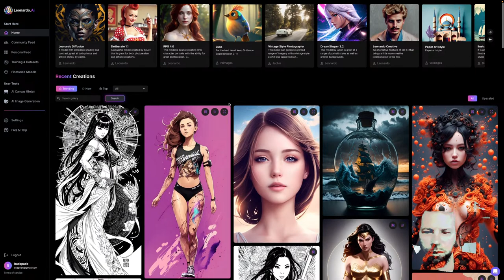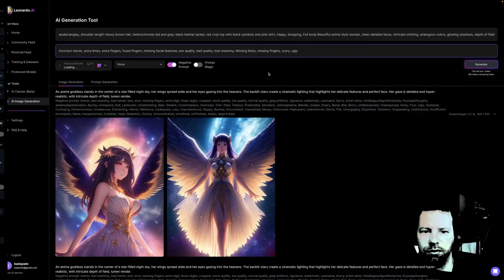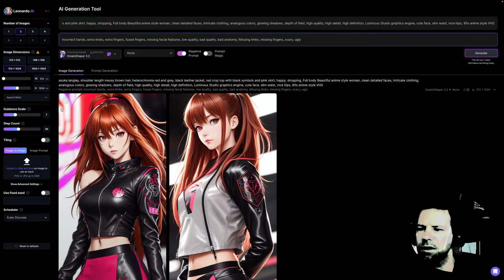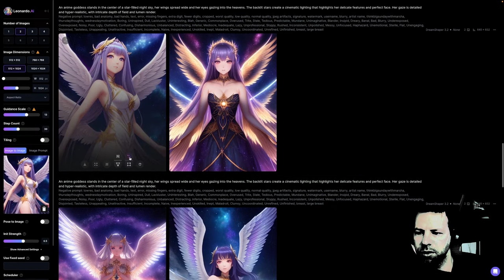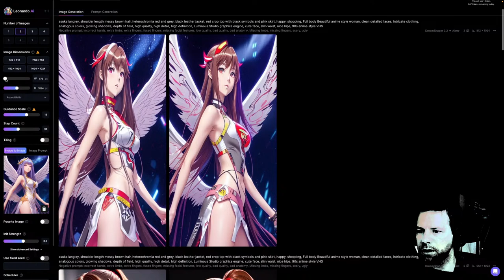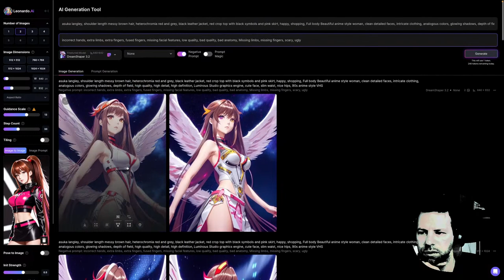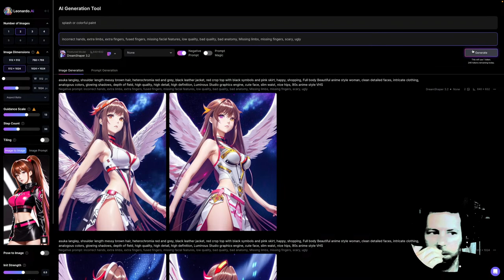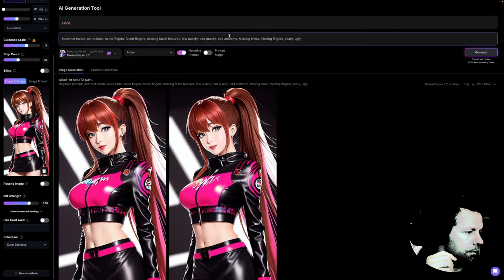Playing with Leonardo.Ai, Lets create some cool Ai Art, tutorial , Mid Journey & Dalle Killer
Playing around with Leonardo.Ai, Lets create some cool Ai Art today.

So I was able to get an early invite to Leonardo.Ai and it kicks the crap out of Mid-Journey and Dall•e those Ai art generators suck compared to Leonardo and you will see what I mean.

Leonardo Al is the Mid-Journey killer, it is a entire content production suite. It can create images based off text prompts and it offers an unparalleled amount of flexibility, options, and control including the ability to create your own unique data set. In this video I will show you an overview of the Ul and the features Leonardo offers.

Sam Spade Tech Channel, my adventures with Macintosh Computers and little tips and tricks to make your computer run smooth.

TimeCode
0:00 Begin
0:10:00 - Ten
0:20:00 - Twenty
0:30:00 - Thirty
0:40:00 - Forty
0:50:00 - Fifty
1:00:00 - Sixty